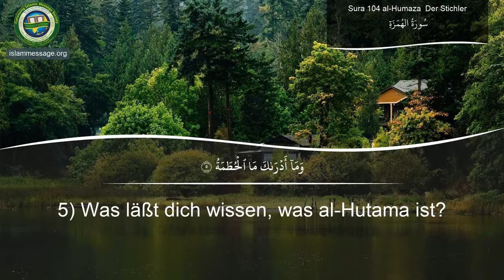104. Sure El Humaza (Der Stichler) | Deutsch | Mischari Raschid Al-Afasi